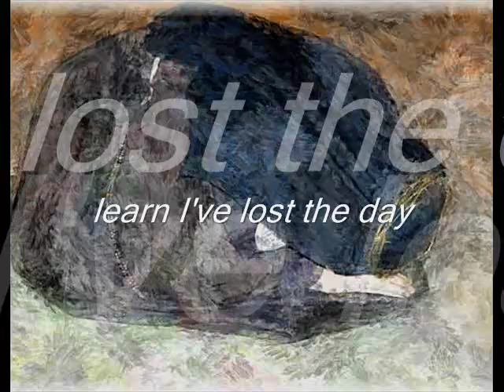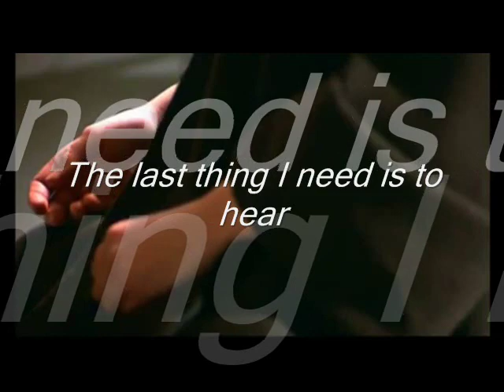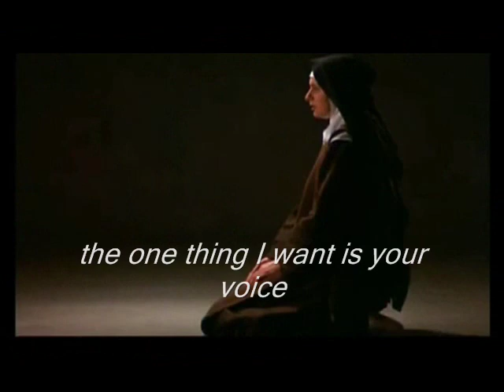Inspirational song "Out of Roads" music by Fr. Arnel dC Aquino, SJ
From the album Something more: Songs for Skeptics (Original Pilipino Music)
Performed by Veepee Pinpin

-With photos taken from the movie "Therese"-1986 (Catherine Mouchet)
-Carmelite nuns